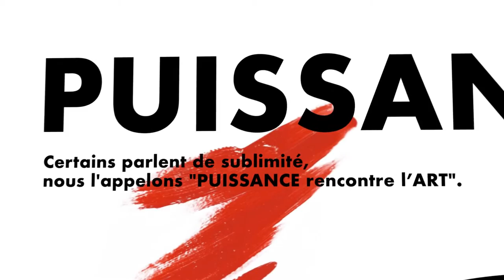Artist Acryl by Marabu (Imagefilm French version)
Exceptional paints for exceptional works! Discover these high-quality acrylic paints by Marabu - Artist Acryl.